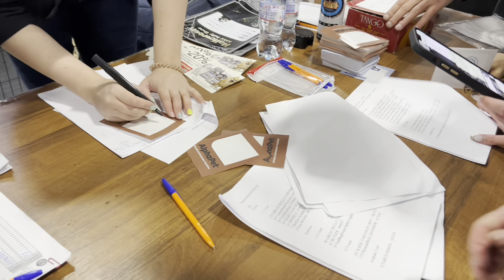ВЫСТАВКА «ABKC»…ХОМА…AMERICAN BULLY…БОЛЕЕ ДВУХСОТ СОБАК…grafbalas